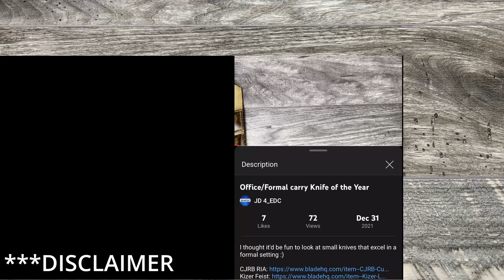Rapid Review: Budget Button locks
With all the recent budget friendly button locks released, I wanted to do a rapid review of some of my favorite releases.

 Additionally, any mods performed on tools featured on this channel are to be done at your own risk and is in no way meant as a tutorial on how to modify your own tools.
Thanks,

LINKS

$100-$160
Spyderco PM2
Spyderco Manix 2
Hogue Deka
$75-100(ish)
Spyderco Para 3 LW
Kizer Sheep dog
KUBEY Drake 3
TWOSUN TS255
$50-$100
Civivi Conspirator
Civivi Altus
Civivi Cogent
KUBEY Altas KU328
Under $50
Kershaw Leek
Civivi Elementum
Buck 110 slim
Civivi Brazen
Under $30
RUIKE P801
QSP Parrot
Ontario Rat 1
FREE TIGER
Buck 112
Sitivien ST102

TOOLS
Wiha Bits torx bits set
Wiha Bits stubby driver
Wiha torx travel pen